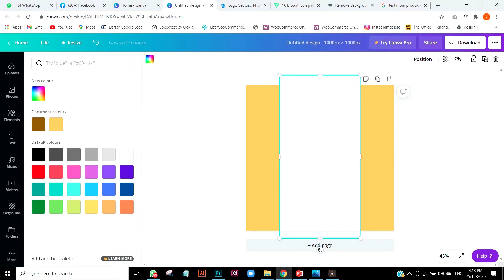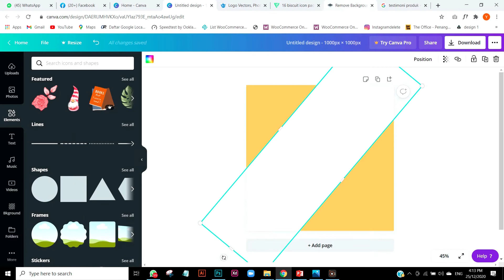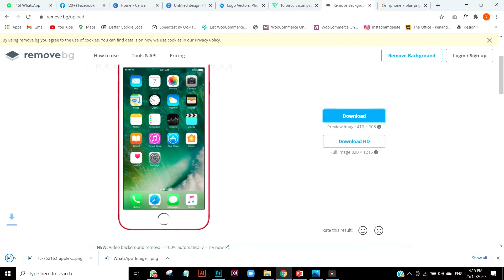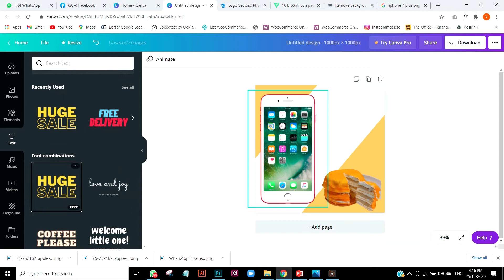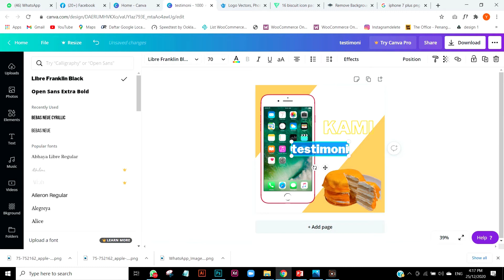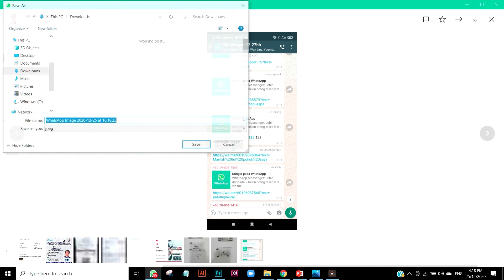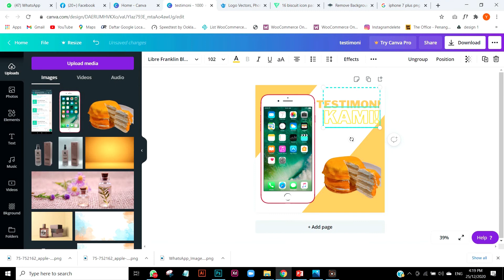Cara edit testimoni menggunakan Canva